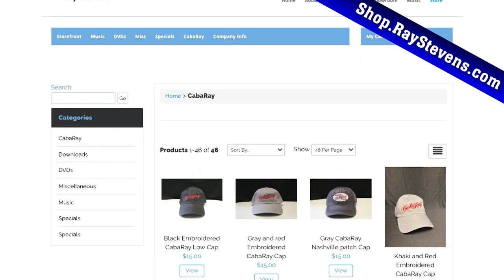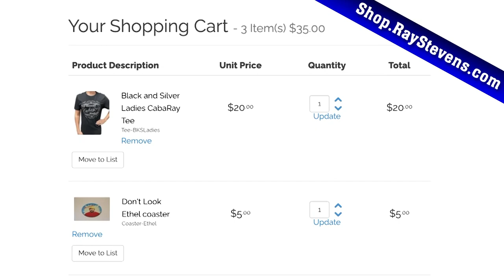Ray Stevens CabaRay Nashville - Lari White (Season 4, Episode 2) [Full Episode]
Don't miss the YouTube premiere for this full episode of Ray Stevens CabaRay Nashville with special guest Lari White, who performs "That's My Baby" and "Champagne". Ray also performs "Unforgettable" and "Drop Kick Me Jesus". Enjoy!